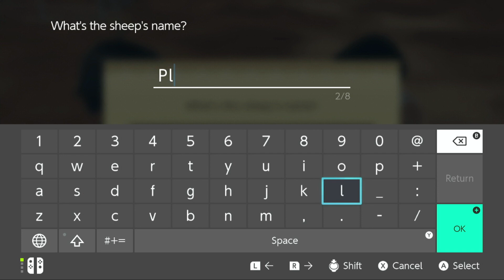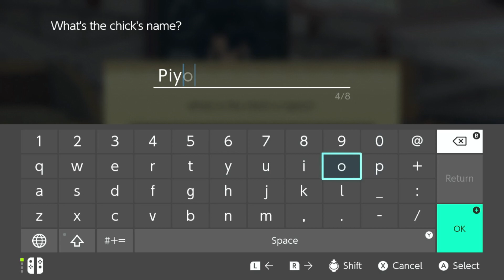The Cutest Plum // Story of Seasons: A Wonderful Life (Part 5)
Sorry about the ending screen.  I messed up so it's super short, but it shouldn't affect the rest of the video...

7/8/2023